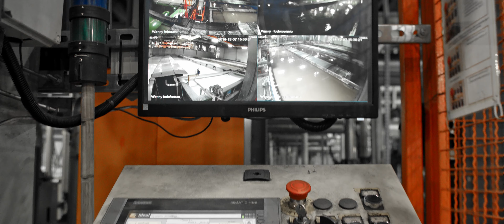Wielton | KTL Technology